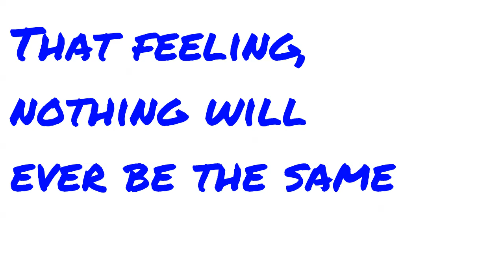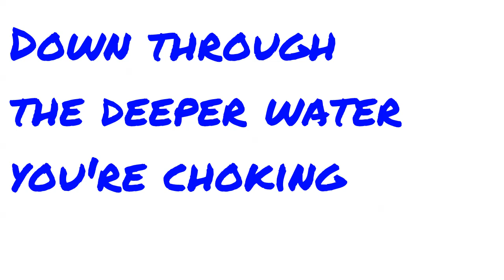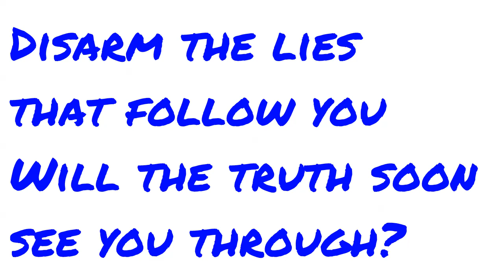KILLSWITCH ENGAGE - BLOOD STAINS (Lyric Video)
Artist: Killswitch Engage
Song: Blood Stains
Album: Disarm The Descent
Year: 2013
Country: USA
Band members:
Jesse Leach – lead vocals
Adam Dutkiewicz – lead guitar
Joel Stroetzel – rhythm guitar
Mike D'Antonio – bass
Justin Foley – drums